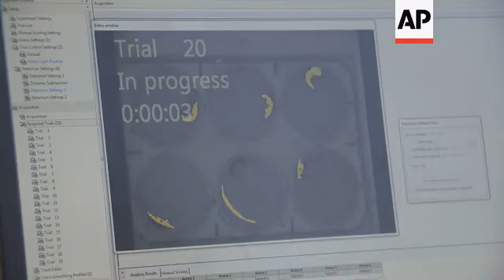Side effects of antidepressants on marine life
Minute traces of antidepressants which escape into water from human waste can make shrimp subdue their natural behaviour raising their risk of being eaten by  predators.
Scientists say experiments recreating aquatic conditions in the laboratory show antidepressants are having an effect on our wildlife.
STORYLINE:
By watching how these animals move, scientists are learning about how small animals like these shrimp and these crabs are affected by drugs we take to affect our moods.
Scientists say despite going through our bodies, and sewage treatment plants, antidepressants don't break down completely so different concentrations of them can be found waters around the world.
Because we don't normally watch these sea creatures in detail we probably don't realise the impact our waste is having in the environment.
Scientists here at the University of Portsmouth created experiments to show us.
They've tested water in rivers and estuaries and recreated the same aquatic environment in these tanks and watched how these shrimp and other animals reacted.
Some were exposed to a high dose, others to a low dose and these were compared to a control group.
Dr. Alex Ford led the study and he issuing a special edition paper in the journal Aquatic Toxicology later this month.
He explains: "Drugs that can control serotonin can have a wide ranging impact on organisms, for example, these snails over here have been shown to drop off the sides tanks at certain concentrations of antidepressants in the water."
In 2011 doctors issued 46.7 million prescriptions for antidepressants according to the National Health Service in the UK.
The concern according to Ford is that crustaceans like these are a vital link in the aquatic food chain and an ecosystem which is finely balanced.
The natural behaviour of shrimp is to seek the shelter of this stone, when it's removed they suddenly feel exposed and start swimming frantically.
Those in contaminated water actively seek out the light.
Ford says: "We know that serotonin controls aggression in these crabs here. We know that these particular shrimp here change colour dependent on levels of serotonin and dopamine in their body. So an antidepressant that can alter those could potentially change their colour also. We also know concentrations in here (holds up small container), so it just takes a concentration this amount, if that was placed in an Olympic sized swimming pool would change the ability of these shrimp inside here to perceive light and they would become attracted to light."
The amount in that small container is just 25 milligrams.
Ford is part of the Institute of Marine Sciences which is at the mouth of an estuary overlooking the Solent and the shrimp for his studies have all come from these waters.
In previous years scientists have carried out studies to show how oestrogen in our waste is affecting the sexual organs of fish, but researchers here say the impact of antidepressants has been neglected:
"Downstream of sewage treatment plants these oestrogenic substances were having effects on feminising the fish, we can detect that in male fish they were showing signs of being feminised. We don't know yet whether the antidepressants that we currently looking at are having an effect in the rivers and streams and the oceans around our countries, but we do know from laboratory studies, that the concentrations that we detect them in the environment can have, sometimes a very subtle, but sometimes very dramatic effects on the biology of these aquatic organs."